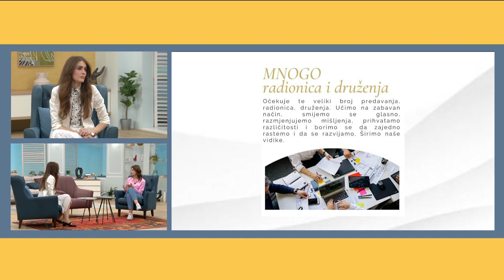Emisija: Vikend uživo - Omladinski servisi Crne Gore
Gošća u emisiji Vikend uživo bila je Ljubica Popović koja nam je govorila o Omladinskim servisima Crne Gore i pozvala sve mlade da im se priključe.